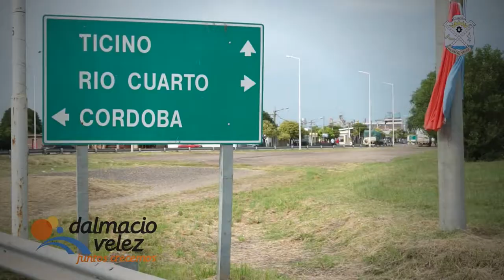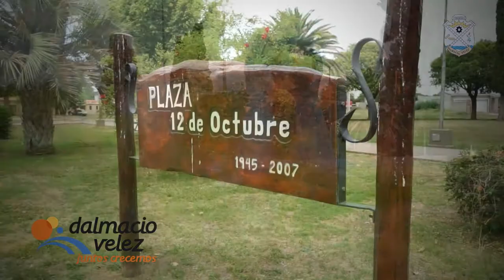Muni Dalmacio Veléz - Institucional 1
Trabajo realizado para Municipalidad de Dalmacio Veléz - video Institucional - Tomas Aéreas y terrestres.